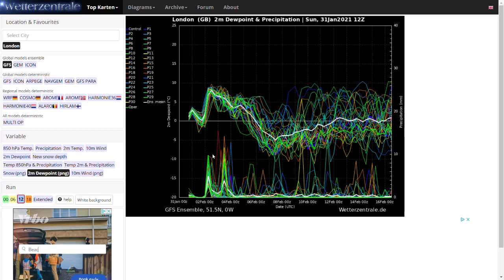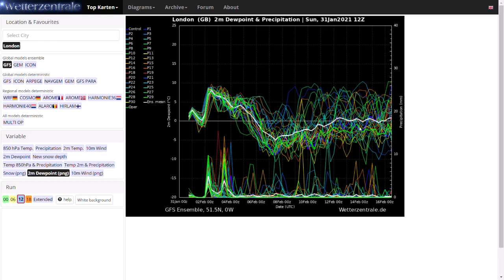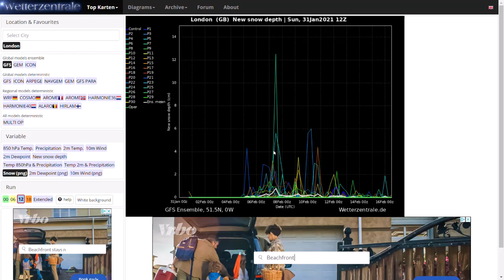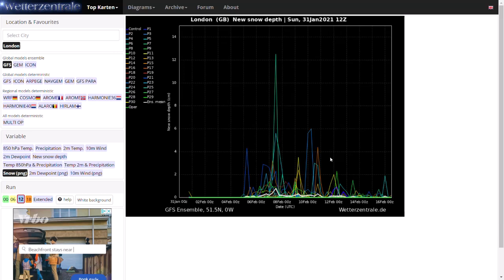Very cold conditions next weekend looking more and more likely - 31st January 2021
Here we look at the various computer models at the weather prospects for the next few weeks. It is looking more and more likely that the UK will be going much colder next weekend however there is still a lot of uncertainty with the exact pressure patterns, plus its longevity. Some models are going very cold with the potential for widespread snow, but there are still others (outliers at the moment) that don't allow the very cold air to reach all parts of the country.